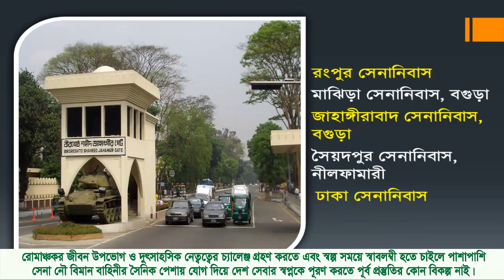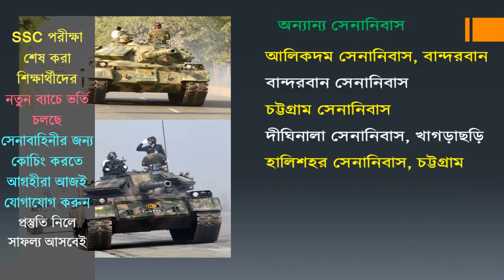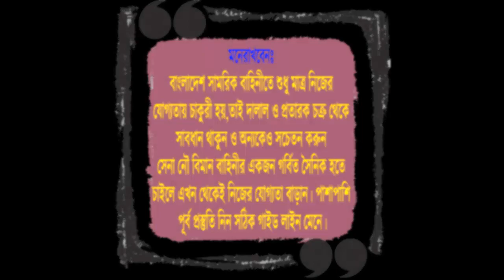সেনাবাহিনীর সকল ক্যান্টনমেন্টের নাম ও পরিচিতি || Bangladesh Army Cantonment Name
২০২০ সালের জন্য সেনা/নৌ/বিমান বাহিনীর অফিসার অথবা সৈনিক পদের জন্য মেডিকেল+লিখিত+মৌখিক পরীক্ষার কোচিং করতে চাইলে কল দিন- 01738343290.
কোচিং_মেয়াদঃ ১৫ দিন/ ১ মাস/ ২ মাস
1. এই একাডেমীতে ISSB বোর্ডের সিলেবাস অনুযায়ী পুরো ৪দিনের কার্যক্রম সঠিক গাইড লাইন এর মাধ্যমে প্রত্যেককে শেখানো হয়।
2. শুধুমাত্র সোলজার ট্রেনিং একাডেমীতে IQ এবং MATRIX পরীক্ষার প্রস্তুতি সম্পূর্ন ভাবে কম্পিউটারে শেখানো হয়।যা অন্য কোচিং সেন্টারে কখনোই করানো হয় না।
3. IQ এবং MATRIX পরীক্ষার জন্য বিশেষ সাজেশন দেয়া হয়,যা আপনাকে ISSB তে নিশ্চিত সাফল্য এনে দিবে।
4. PPDT তে সাফল্য পেতে প্রত্যেক শিক্ষার্থীকে বিশেষ কৌশল শেখানো হয়।
5. বাংলাদেশে একমাত্র সোলজার ট্রেনিং একাডেমীতেই ISSB বোর্ডের অনুকরণে PGT,HGT,CT,IO প্র্যাকটিস গ্রাউন্ড রয়েছে,যেখানে আপনি অধিক থেকে অধিকতর প্রস্তুতি নিতে পারবেন।কিন্তু অন্য কোচিং সেন্টারে আপনি আমাদের মতন PGT,HGT,CT,IO প্র্যাকটিস গ্রাউন্ড পাবেন না।
6. সুদক্ষ ট্রেইনার দ্বারা প্রত্যেককে DP VIVA,PLANNING EXERCISE সহ অন্যান্য সাইকোলজিক্যাল পরীক্ষার বিষয় গুলো নিবিড় অনুশীলন করানো হয়।
7. এগুলো ছাড়াও শুধু মাত্র সোলজার ট্রেনিং একাডেমীতেই ISSB এর জন্য কোর্স করতে আসা সকল শিক্ষার্থীর চূড়ান্ত মেডিকেল চেকআপ করা হয়ে থাকে।কিন্তু অন্য কোচিং সেন্টারে আপনি কখনোই চূড়ান্ত মেডিকেল চেকআপ এর সু-ব্যবস্থা পাবেন না। 8. দেশে একমাত্র এই একাডেমীতেই ISSB বোর্ডের মতন ডে বাই ডে আপনাকে একাডেমীর আবাসিকে রেখে পুরো ৪দিনের পরীক্ষা সমূহ নেয়া হবে।কিন্তু এই সিস্টেমে অন্য কোচিং সেন্টার কখনোই আপনার পরীক্ষা নিবে না।
9. পাশাপাশি এই একাডেমীতে অফিসার ও সৈনিক পদের জন্য লিখিত কিংবা মৌখিক পরীক্ষার প্রস্তুতি কোর্স করানো হয়ে থাকে।